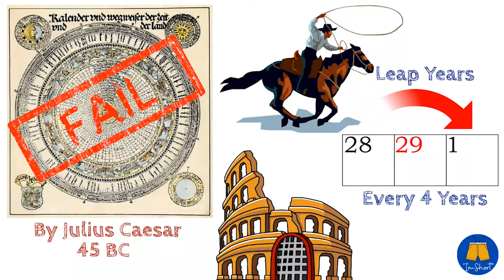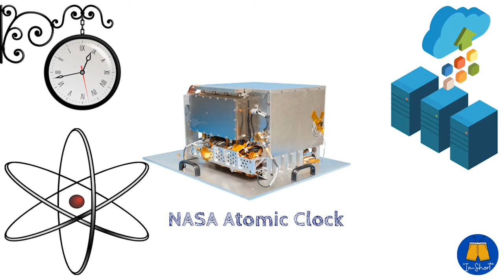The Evolution of Timekeeping: From Ancient Sundials to Atomic Precision⏳🕰️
🕰️ Welcome, time travelers, to a captivating journey through the ages as we explore the evolution of timekeeping!

⏳ Join us as we unravel the history of time and discover how humanity's quest for precision has shaped the calendars and clocks we rely on today.

From the Egyptians' early lunar calendars to the modern marvels of atomic timekeeping, this 5000-word adventure will take you through millennia of human ingenuity. 🌅

Join us on this cosmic voyage through time and date as we unravel the threads of history that have woven our understanding of the clock's relentless tick and tock.